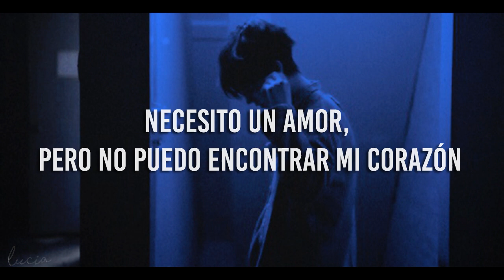jacob lee // so wrong {sub español}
I need a love, but I can't find my heart,
It's left in your palms when you thought I was enough...♫

✘ LYRICS ✘

I'm outa breath, maybe I said too much,
I need a sec, you think we could wind this up?
Ohh, give me time; I'll make this right,

I will rewind & forget what it's like,
To lie awake, laying beside you,
Staring in each other's eyes, two,
Months before you found a better guy,
When I thought I knew, found a better lie, every time,
You know I thought I could let it slide, but I can't even recognize you…

I never thought I'd be so wrong,
Lying beside me like you thought I'd never know,
I never thought I'd be so wrong, so wrong, so wrong…

Just tell me did you go & find the love of your life,
As I gave you everything of mine,
You've taken away, what keeps me alive,
Did it ever cross your mind?
So don't you come back again,
Knocking on my door with your arrogance,
You're venomous, I won't let you in, so turn around, & go back to him…
Ahah, now, now,

This feeling in my chest seems so absurd,
When I can't wake up next to her,
Just tell the truth was he the first, ah?
Oh we're not getting anywhere; oh we're not getting anywhere…

Lying beside me like you thought I'd never know, know, know…
I never thought I'd be so wrong, so wrong…